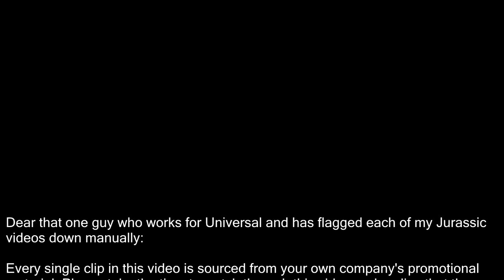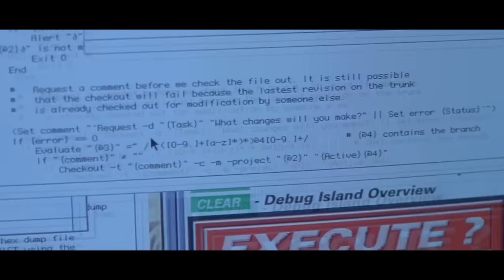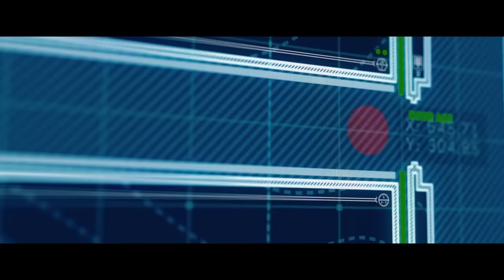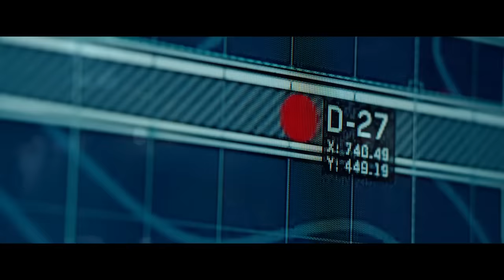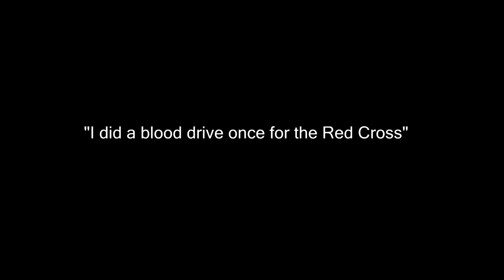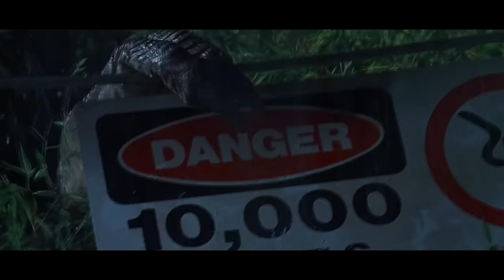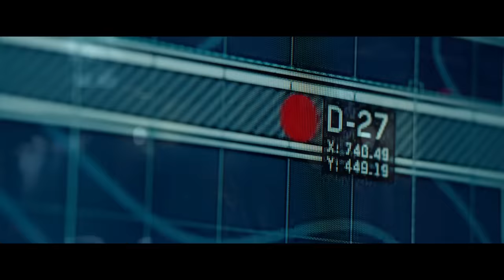Jurassic World: Fallen Kingdom: An Unbridled Rage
So, the original video got claimed by Universal and I tried several times to correct it to their specifications but now its just a wide claim across the whole video.

I have removed any and all footage that isn't covered by fair use and if they claim it again, I will be taking the appeal process as far as I can.

This rage is about the new Jurassic film and my goodness the script was awful. Though, from the trailer, did you expect anything else?

I suppose at this point I should define this series of mine and I would personally call it a biased assessment of a film with the goal of entertaining through comedy and information.